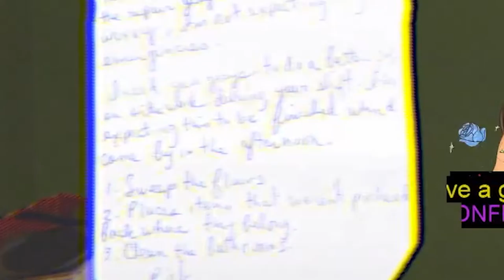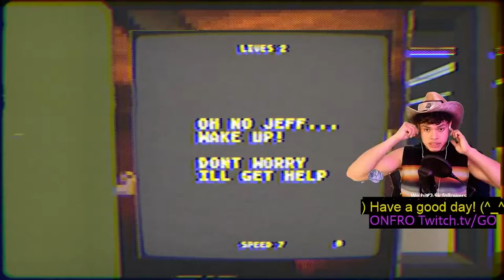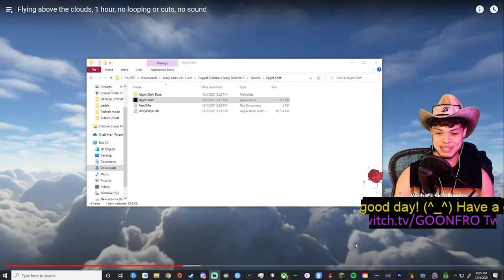AT MY NIGHT SHIFT (Power Drill)